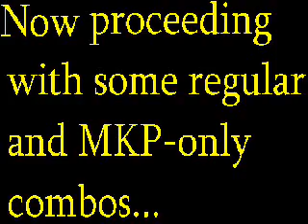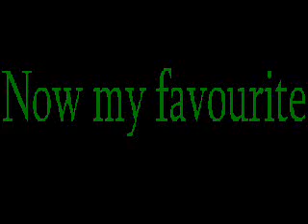MKP4.1 Komboz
my very first YT video...